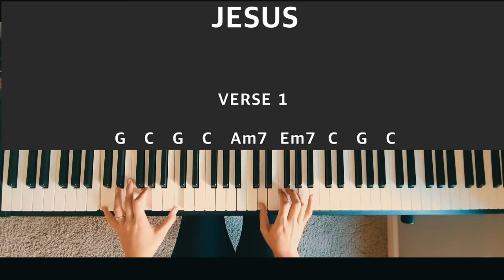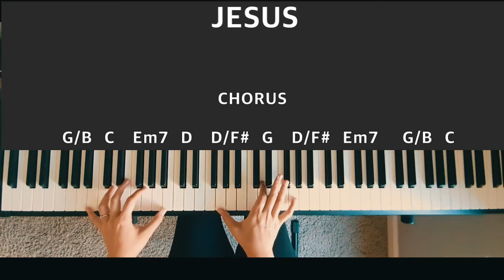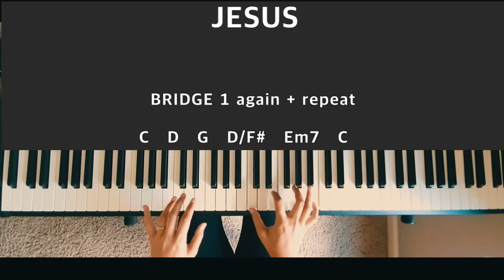JESUS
COVENANT FELLOWSHIP CHURCH PIANO TUTORIAL VIDEO